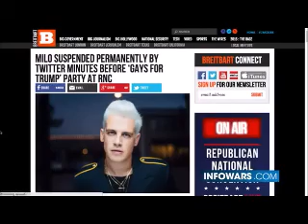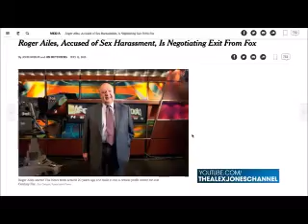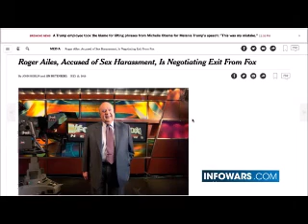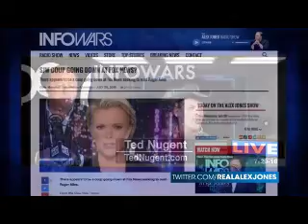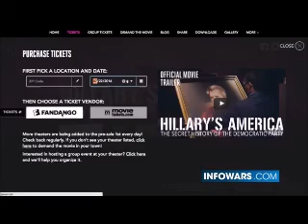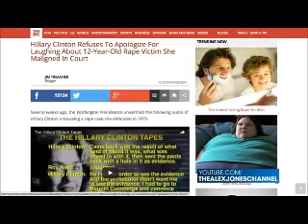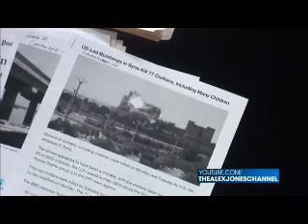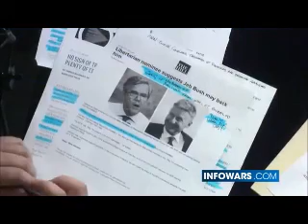The Alex Jones show July 20th 2016 NO COMMERCIALS